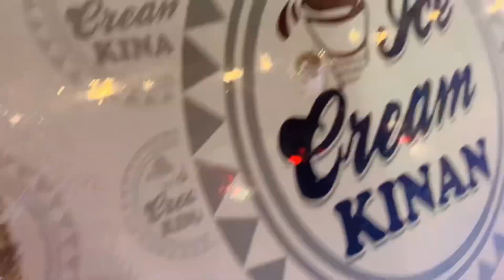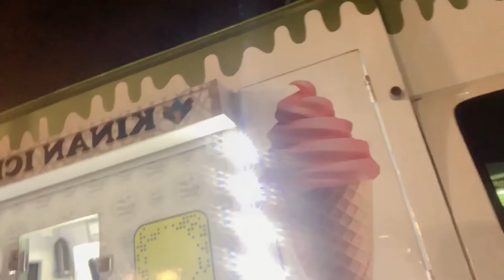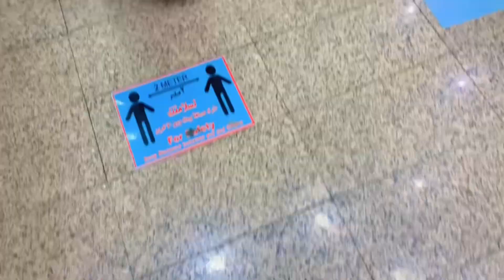Memorable days in Madinah ❤️ | Madinah zeyartein 🌸 | shopping 🛍️